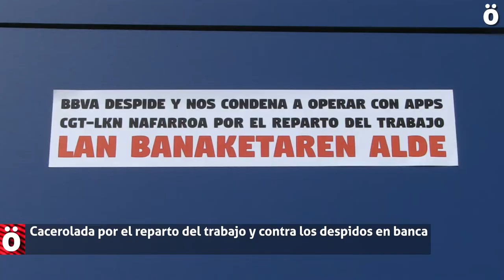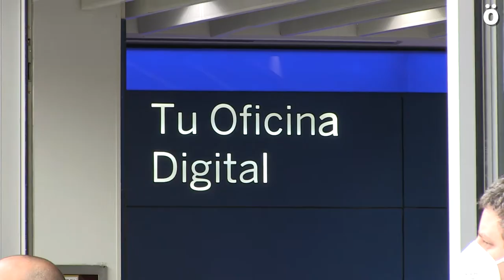Cacerolada por el reparto del trabajo y contra los despidos en banca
CGT ha realizado esta mañana sendas caceroladas frente a las sedes de BBVA y de Caixabank reivindicando el reparto del trabajo frente a los despidos que se están dando en un sector que está utilizando la tecnología en la atención bancaria como excusa para cerrar sucursales y despedir trabadoras.